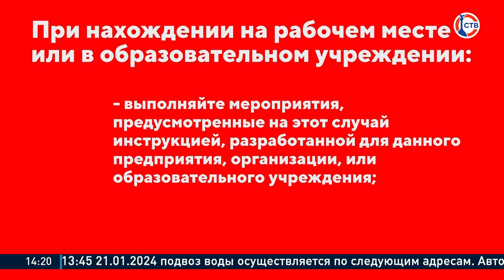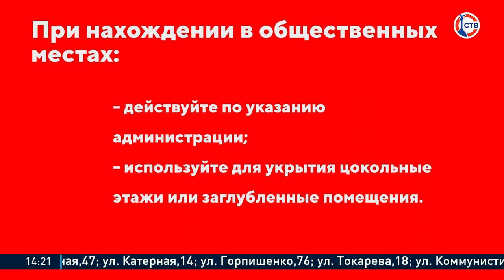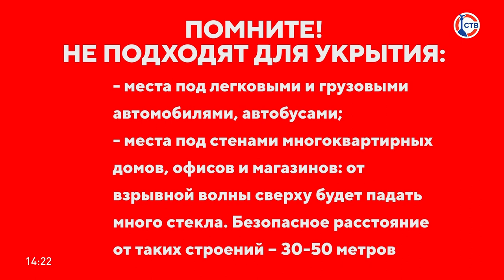Сообщение о воздушной тревоге и возобновление вещания. СТВ HD (Севастополь). 21.01.2024